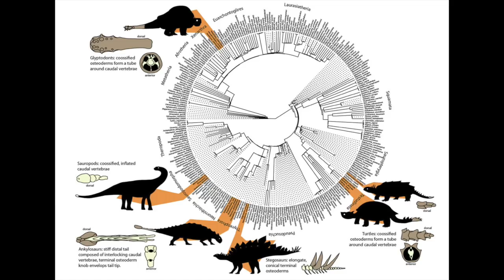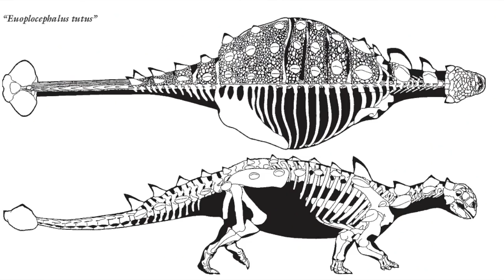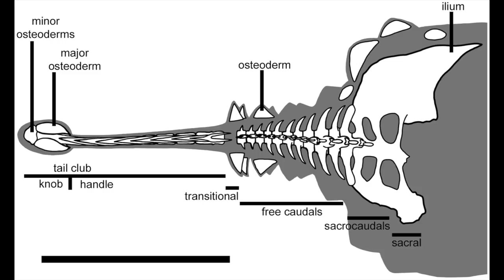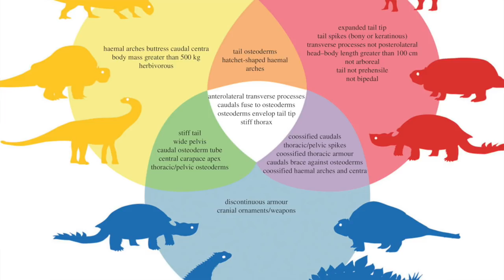The Thagomizer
All about the evolution of tail weaponry, from this article:
Arbour VM, Zanno LE. 2018 The evolution of tail weaponization in amniotes. Proc. R. Soc. B 285: 20172299.